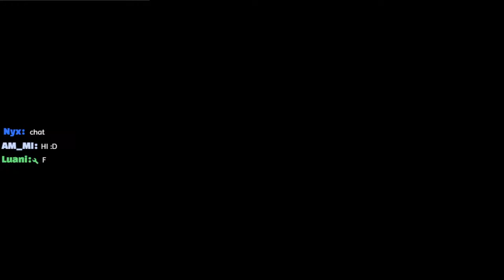Minecraft Oneblock With MidnighterKnight!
Playing Minecraft oneblock where we start on a single block in a skyblock world trying to survive together, playing with Midnighterknight!